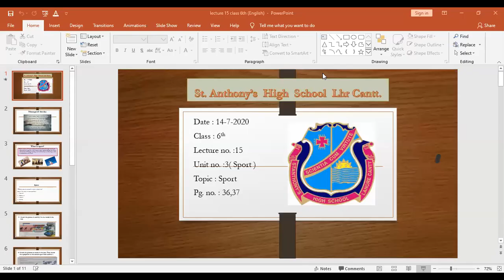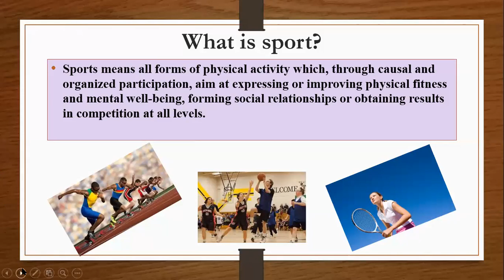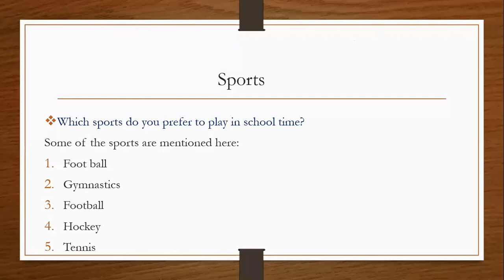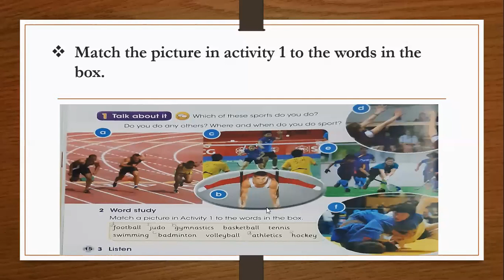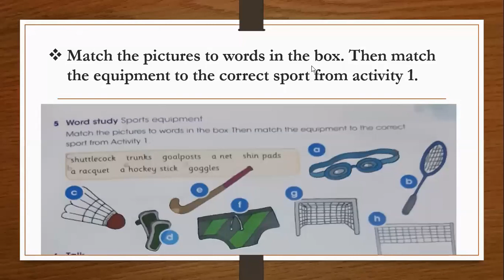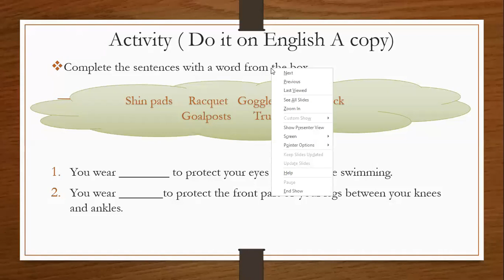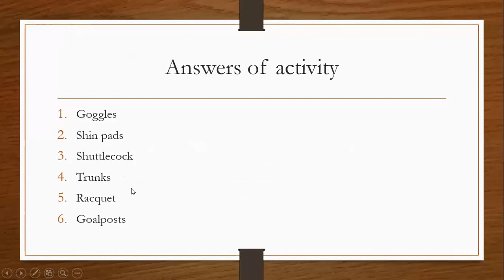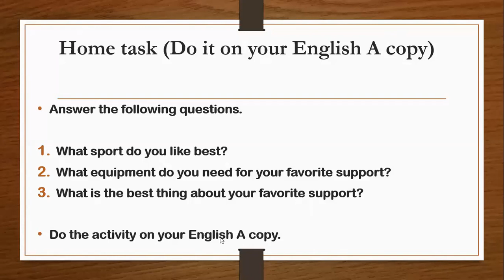class 6 Subject :English[14-july-2020]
Subject: English
Class: 6                                                                                                                                                                                    Lecture no. :15
Unit no. :3( Sport )
Topic : Sport ( Talk about it , word study)
Pg. no. : 36,37

Description: talk about what is sport , how they help us to remain active,talk about words, words study